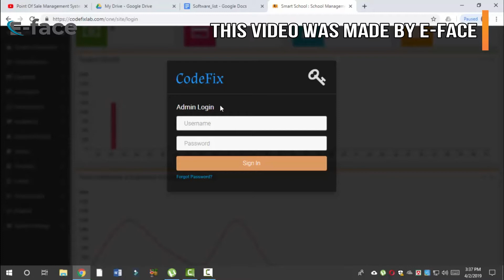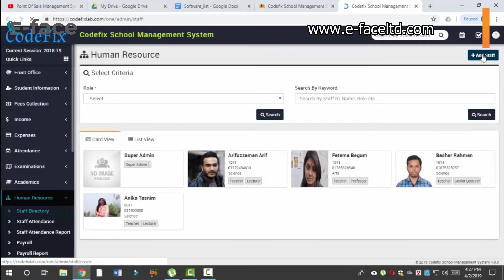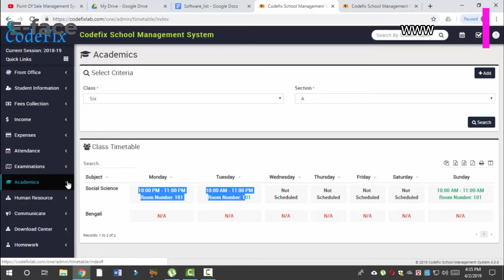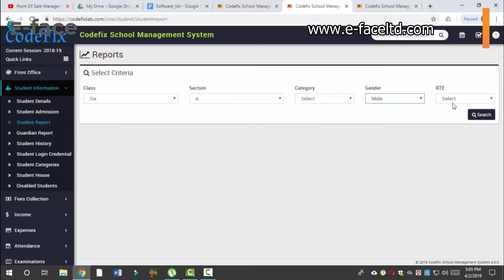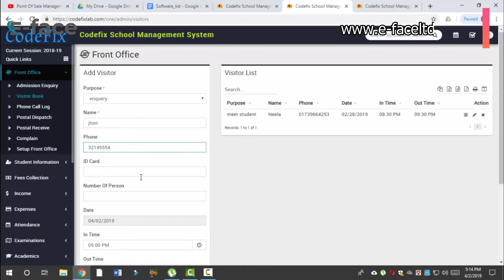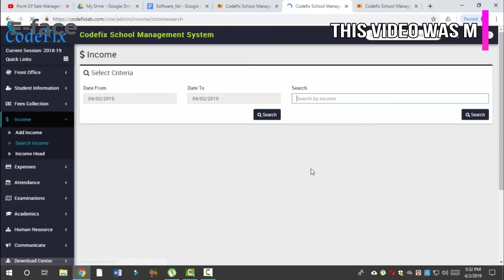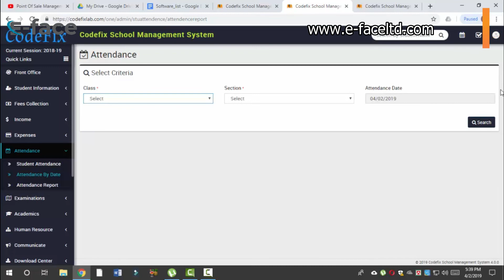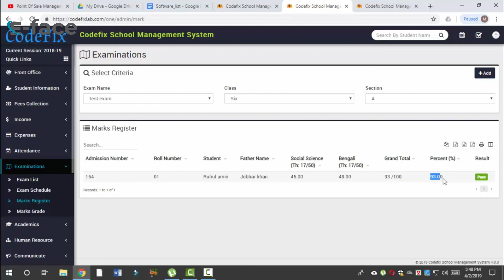school | university | software| Font office | Student Information | Income | expense | part 3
school | university | management software | Font office | Student Information | Income | expense | Attendance |  Examination | Academic Information